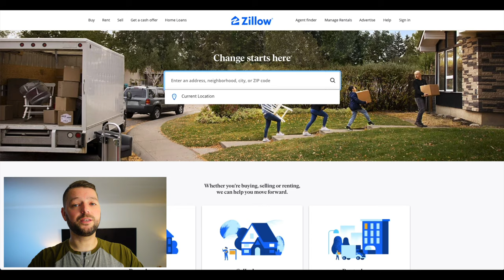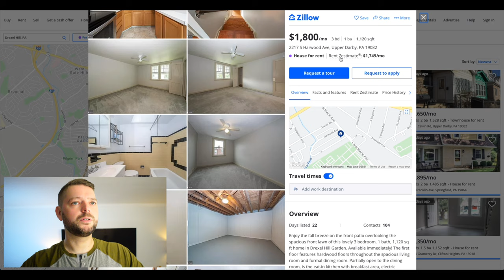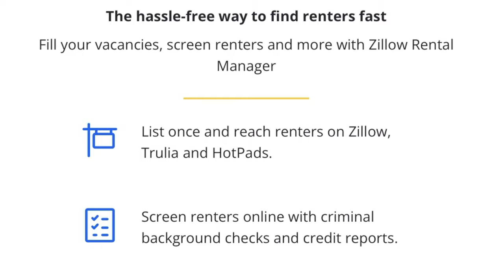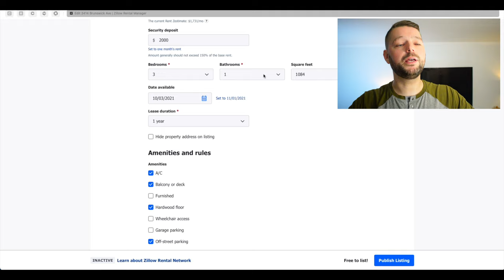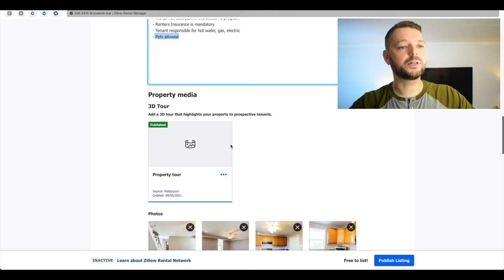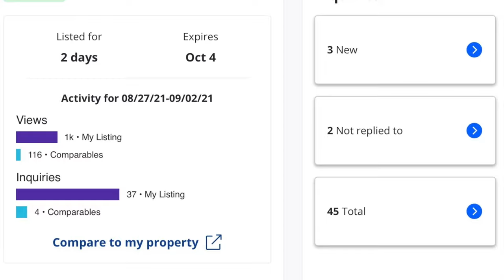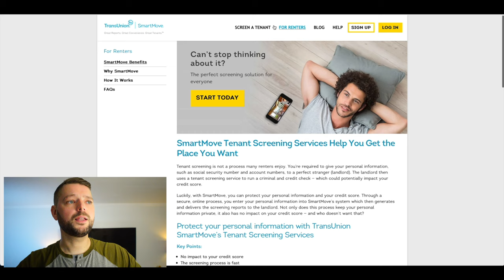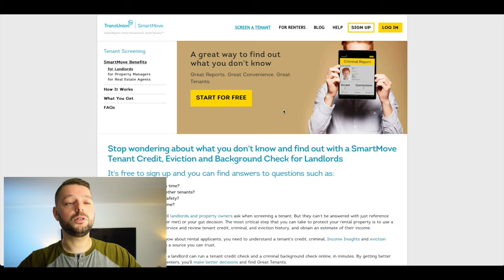USA Immobilien: Vermieter in Amerika - Teil 2 #55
USA Immobilien: Vermieter in Amerika - im Teil 2 der Serie siehst du, wo und wie ein Immobilien Exposé erstellt wird und wie genau eine Überprüfung der zukünftigen Mieter abläuft 🔍 .  Wo wir als Vermieter den 📈 Credit Score der Mieter bekommen und wie ein Background Check ✅  durchgeführt wird.

Ebenso siehst du, wie die Miete eines Objektes festgelegt werden kann.

Mieten am Markt bestimmen: Viele Grüße nach Berlin, Germany 😎 ! Viel Spaß mit dieser Playlist & Serie.

📒  Themenüberblick:
00:00 Intro
00:21 Überblick
01:01 Festlegen der Miete(n)
04:13 Das Exposé
10:07 War das Exposé erfolgreich?
10:58 Showings
11:57 Screening
15:26 Zusammenfassung